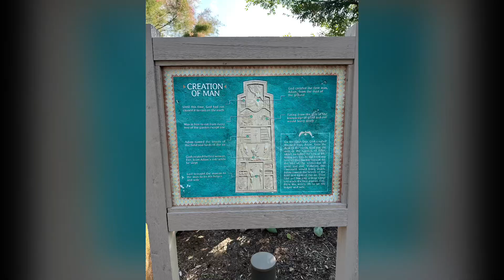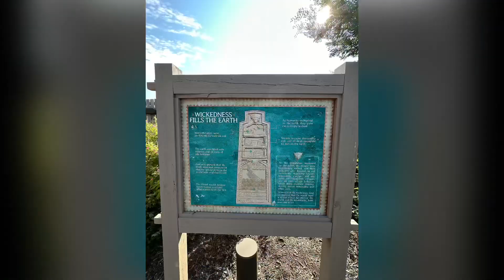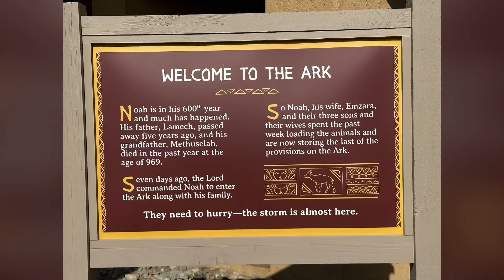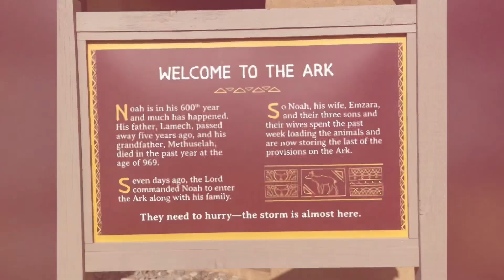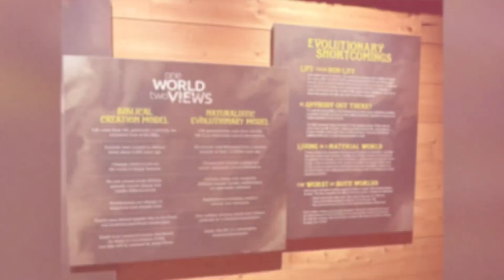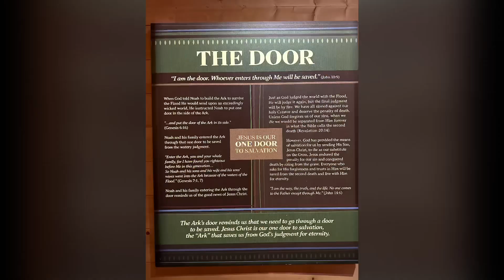buddyknowsbbq on vacation! At the ark in Kentucky!!